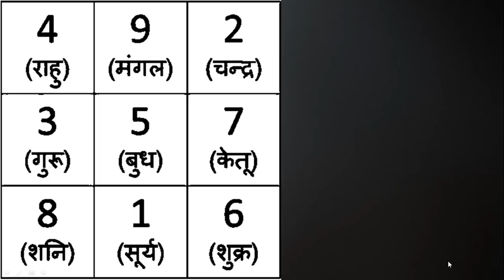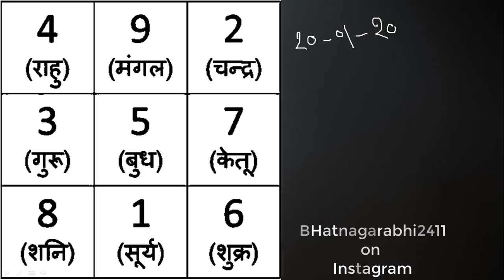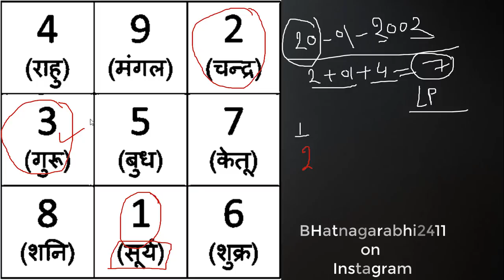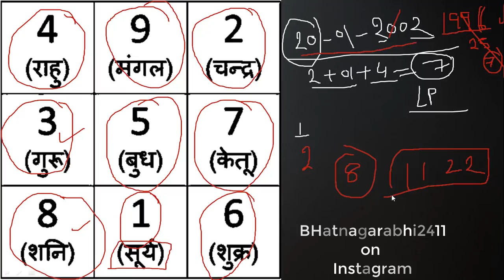apni date of birth say jaane kuan sa career acha hai | life path number and career